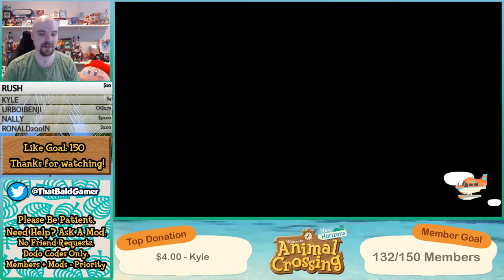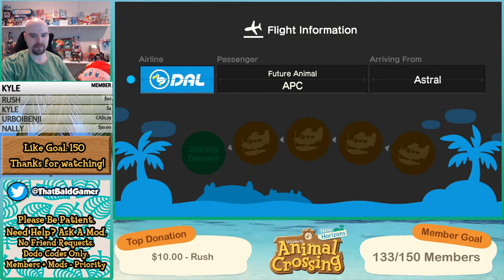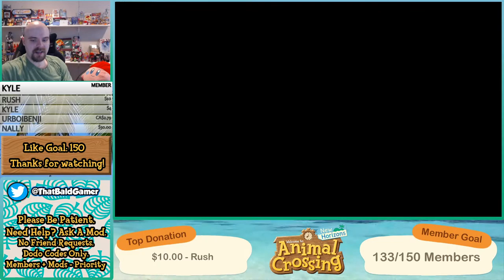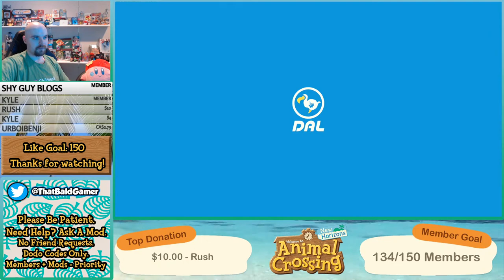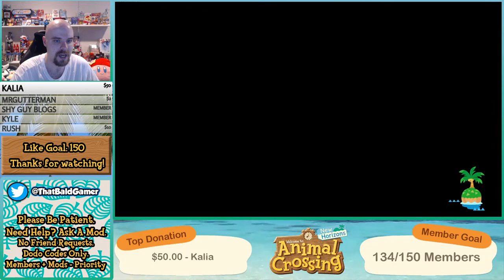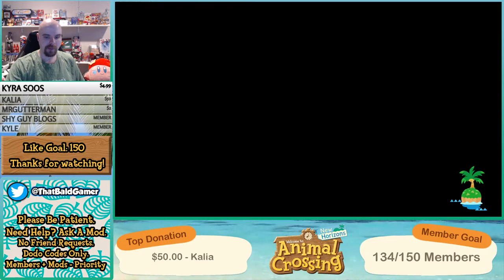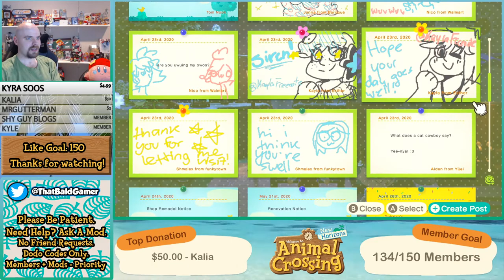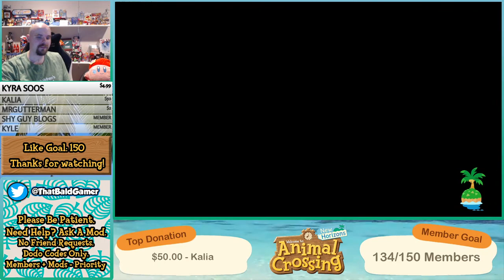Animal Crossing New Horizons - Viewer Island Visits - LIVE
It's been a while since our last Island Visit stream and maybe now many of you have made some changes to your islands. So, today we'll be doing some Viewer Island Visits for Animal Crossing New Horizons on the Nintendo Switch.

It's worth noting that I do give both Moderators and Members priority in the queue, but I also try to be fair and visit as many people as possible.

If you'd like to get priority in the queue as well as receive other benefits by supporting the channel further, consider becoming a Member

This will hopefully be a fun stream, so let's all get a little inspiration and relax to some Animal Crossing New Horizons!